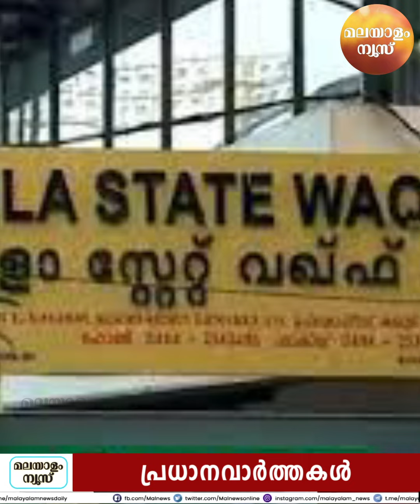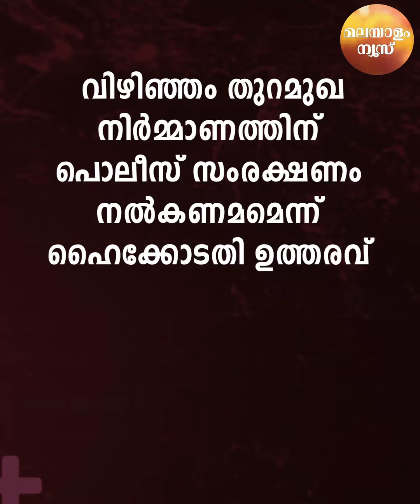ഇന്ത്യയില്‍ ഏറ്റവും കൂടുതല്‍ പേര്‍ ആത്മഹത്യ ചെയ്യുന്നത് കൊല്ലം നഗരത്തില്‍, കണക്കുകള്‍ പുറത്ത്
ഇന്ത്യയില്‍ ഏറ്റവും കൂടുതല്‍ പേര്‍ ആത്മഹത്യ ചെയ്യുന്നത് കൊല്ലം നഗരത്തില്‍, ഞെട്ടിപ്പിക്കുന്ന കണക്കുകള്‍ പുറത്ത്